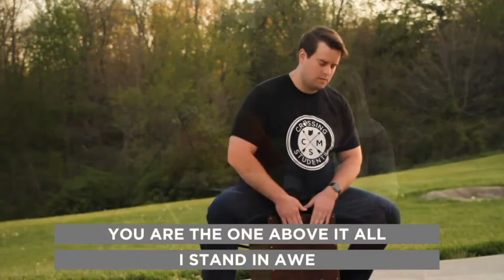Join us for Thursday night service!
We're so glad you are joining us this morning! We hope you enjoy the service.